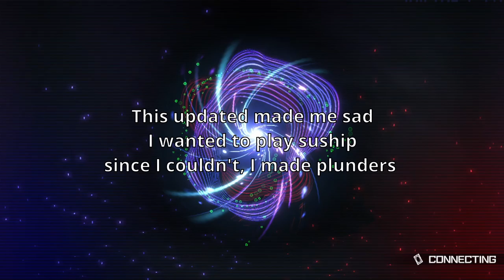[Platinum] beating the meta with pirates yarrr [Plunder Patroll][Yu-Gi-Oh! Master Duel]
Realized that most decks I play have either fiends or fairies. Huh. Plunder is super fun

0:00 vs Sky Striker going second
2:41 vs Eldlich going first
4:08 vs Adamancipator going second
5:25 vs Ancient Warriors going first